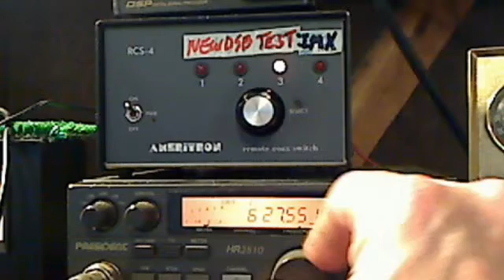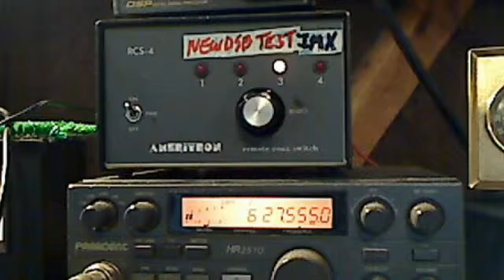2WR419 gives 60 over report using DADs Trizooka Bazooka Antenna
2WR419 gives 60 over report using my Trizooka Bazooka - November 26, 2012 1:23 PM
See more about Dream Antenna Designs by going to our websites listed below:
Thank you for your support! The Dream of a better antenna design is because
of you and us. Keep an open mind and join D.A.D. in the search for the
Holy grail of antenna's
See more about Dream Antenna Designs by going to websites listed
Thank you for your support! The Dream of a better antenna design is because of you and us. Keep an open mind and join D.A.D. in the search for the Holy grail of antenna's.